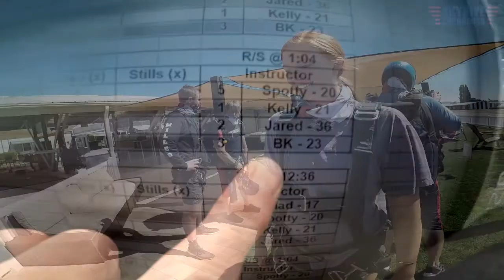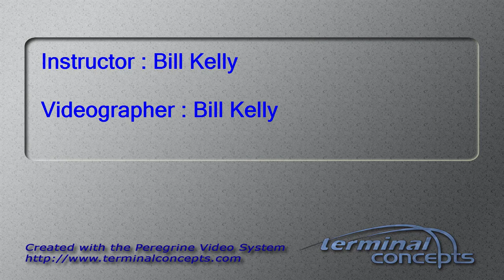Hannah Maroni's Tandem skydive!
Hannah Maroni's tandem skydive at Skydive Snohomish!